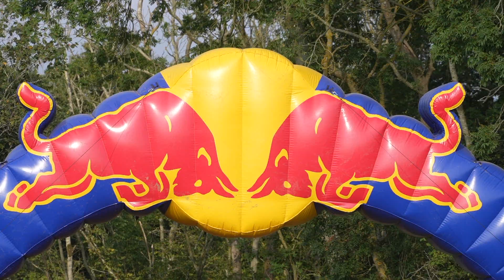The return of Jake Shipton: After more than a year off, the top British racer is back!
Ater a season battling at the front for British championship honours in 2019, Jake Shipton pretty much disappeared off the radar in the pandemic-hit 2020 season. He had a few races and ran some training schools but didn't complete the shortened season. Then after a change of sponsors, he made a last-minute swap to Apico Husqvarna for 2021 but still didn't appear behind the start gate on his FC450. Until now.

Explaining he's moved house, got a job and had his first child, he came back to pro racing at the Red Bull Pro Stroke Festival at Sellindge in Kent where he faced rivals like Conrad Mewse, Steven Clarke, Adam Sterry, Josh Gilbert, Stuart Edmonds and more...

We caught up with him for an exclusive interview about his difficult 18 months and his plans for the future.